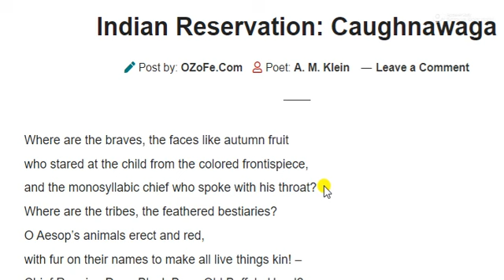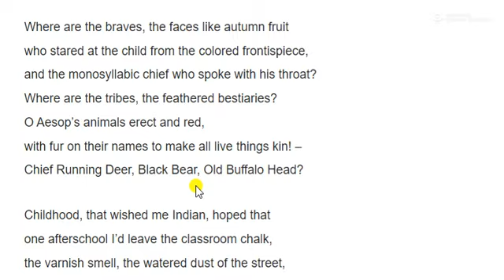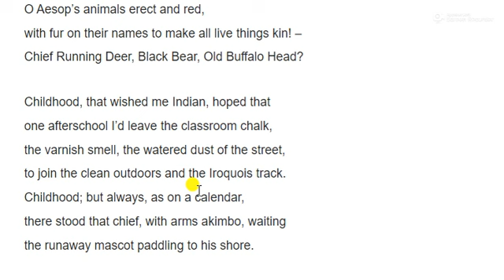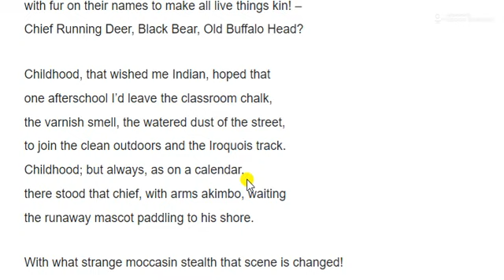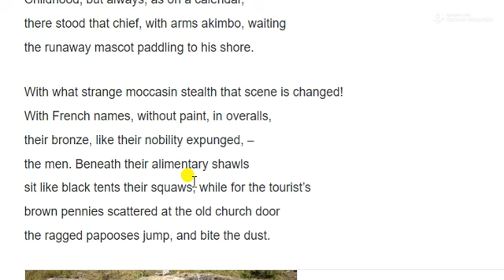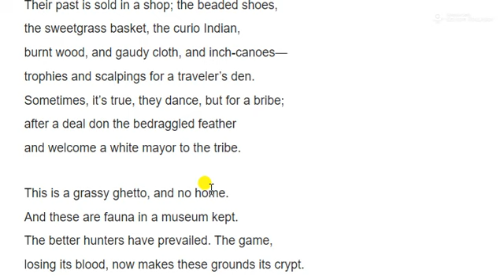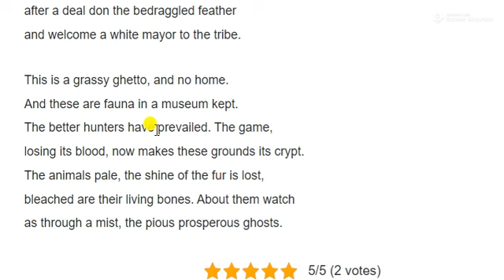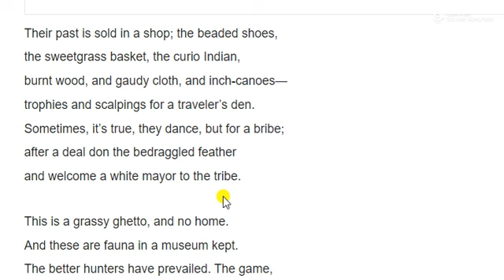Indian Reservation Caughnwaga by A.M. Klein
My Books here:
1. 'Waking Hindu'
2. Novel: (Why Modi Became Saint)
3. Indian English Literature: